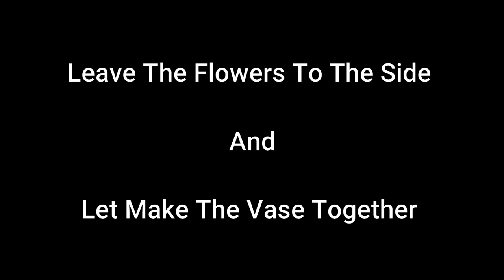The Step Of Making The Beautiful Flower From Papper